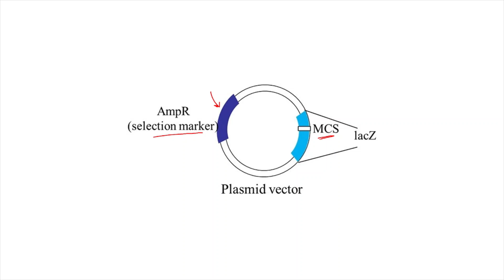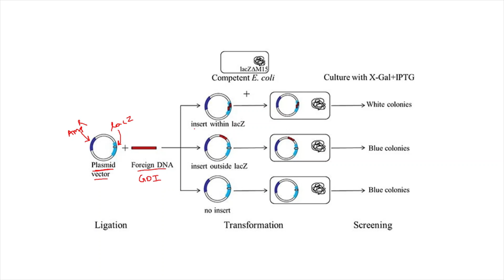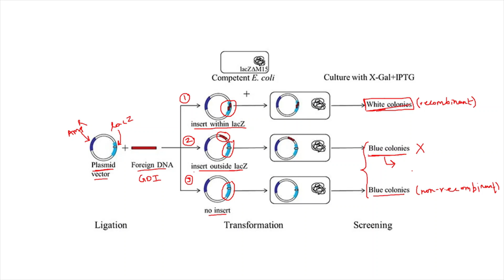Blue-White Screening || Genetic Engineering || GATE || ICMR || DBT-JRF || CSIR-NET || ICAR || Biotec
As my YouTube channel is not yet monetized, I request you to contribute any amount generously to support it so that my passion for distributing knowledge can continue uninterrupted. UPI ID: subhrojyotighosh8-1@oksbi

3. Special Topics in Biotechnology

This video covers the basics of amino acids. This topic is important for all national level competitive exams like NEET (UG), AIIMS, JIPMER, GATE BT, GATE XL, JAM BT, CSIR NET, DBT-JRF, BET etc.

References:
1) Genetic Engineering by Rastogi and Pathak